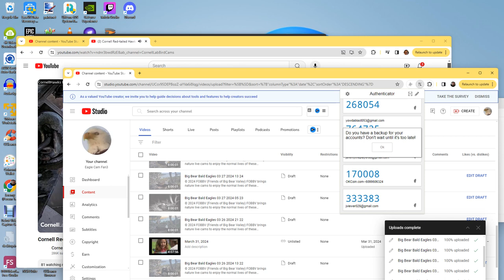Cornell Red Tailed Hawks 04/02/2024 09:54